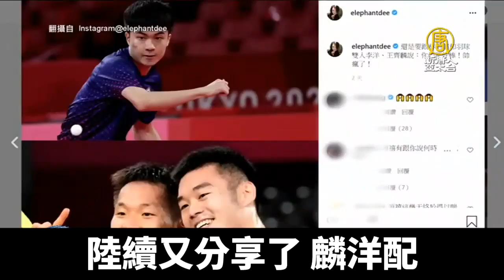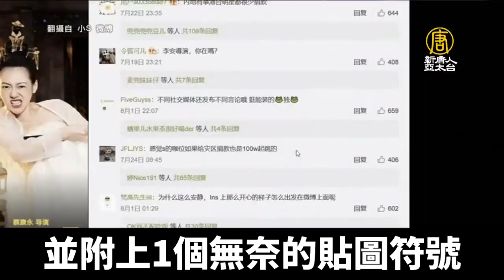藝人小S慘遭小粉紅出征 只因挺台國手.讚小戴｜@ChinaBreakingNewsTV ｜20210803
台灣藝人小S發現代表台灣出征東京奧運的體操國手洪源禧，竟然與女兒許老三樣貌相似，並搞笑認乾兒子後，就陸續在IG轉發訊息為台灣選手加油，還要邀請國手到家中吃飯，陸續又分享「麟洋配」擊敗中國男雙在東奧羽球男雙摘金，戴資穎對戰中國陳雨菲「雖敗猶榮」的訊息。